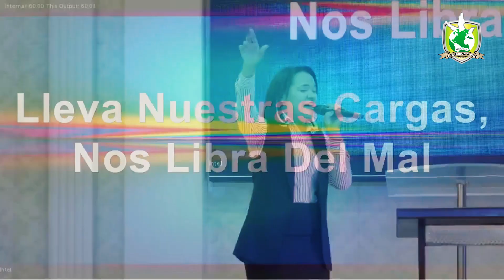IMPRESIONANTE EL TIEMPO DE ADORACION A DIOS / CORO DE PLANTA / HIJOS DE DIOS.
Aqui podras disfrutar de un maravilloso tiempo de adoracion a Dios dirijido  por el coro de planta, en la 11va Concentracion Evangelistica HIJOS DE DIOS del ministerio Evangelistico Salvacion y Vida.